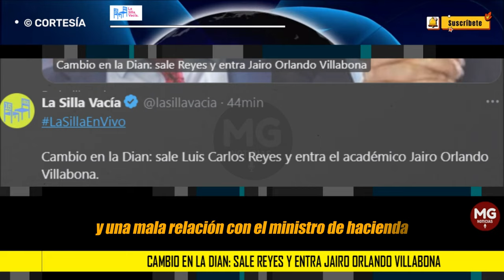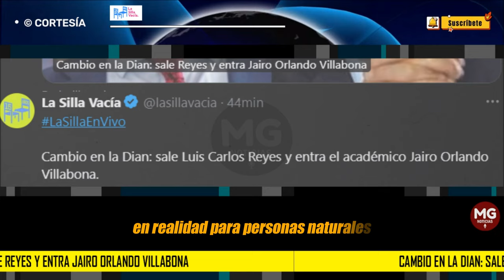EXCLUSIVO ⛔ CAMBIO EN LA DIAN: SALE REYES Y ENTRA JAIRO ORLANDO VILLABONA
Como se venía anticipando, Luis Carlos Reyes sale de la Dirección de Impuestos y Aduanas Nacionales (Dian). En reemplazo llegar el académico e investigador de la Universidad Nacional, Jairo Orlando Villabona.